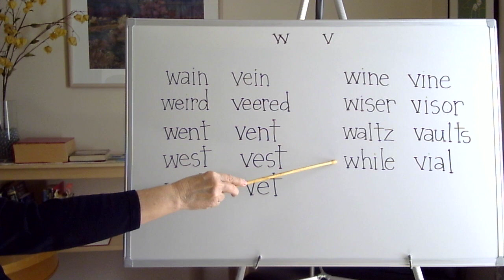w and v MINIMAL PAIRS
Listen to the list of minimal pairs for the English speech sounds [w] and [v]